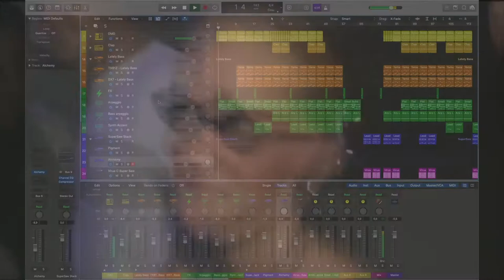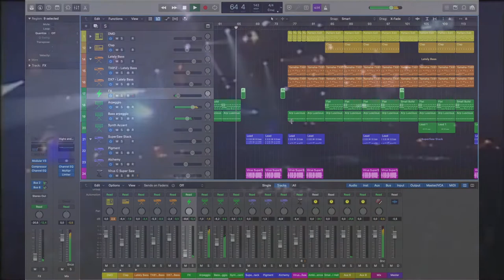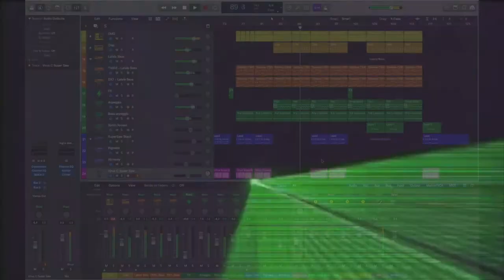Cygnus X - Superstring - Synth Plugin Cover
An attempt to recreate the sounds of this 00s song using virtual instruments "only". The SuperSaw sound came from my Access Virus C.

My channel is for all you synthesizer lovers out there! I try to recreate various songs, that have (typical) synth sounds in them, using virtual instruments only. The video will show you what synths I use and the settings of the sound so you may recreate them for your own.